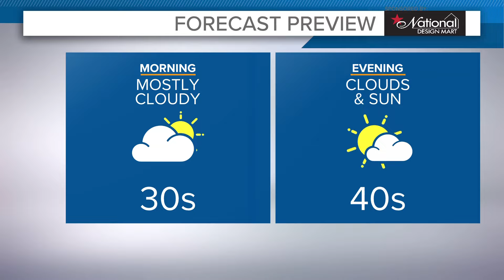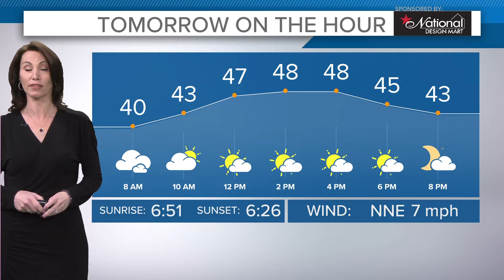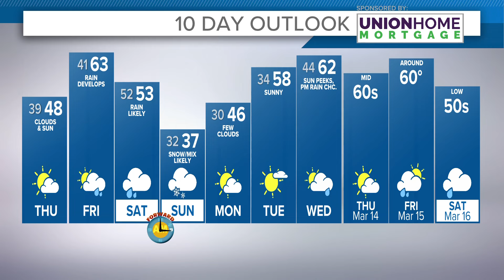Cleveland area weather forecast: Clearing out Thursday before showers move in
Your 11 p.m. Greater Cleveland and Northeast Ohio weather forecast for March 6, 2024: Pockets of dense fog will continue through the night. A north breeze off the lake will keep the low level clouds in play near the lakeshore. Fog could linger into the Thursday morning drive. Overall, conditions will be improving through Thursday afternoon. Peeks of sun will try to shine through before sunset.

Temperatures will be on the rise going into Friday. However, rain chances will also increase by Friday afternoon. Our next inbound storm system will be arriving Friday afternoon. Widespread rain chances will be likely through the night with mild temperatures.

Saturday is looking like a complete washout. Showers will last practically all day; rain could be heavy at times. All the while, our next cold front will be sliding through Friday afternoon with falling temperatures to follow.

Saturday night into early Sunday be prepared for major changes across Northeast Ohio. Winds will switch from the south to the northwest pulling in the colder air. Rain will change over to snow overnight Saturday. As we are springing the clocks forward snowflakes could be falling. Snow showers will taper off by Sunday afternoon. No major accumulations are expected at this time.